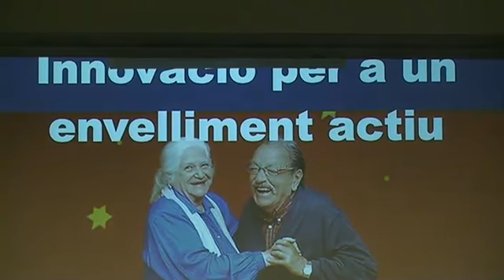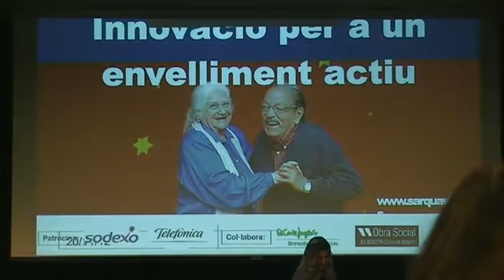Demostración de cuidados Envejecimiento activo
Demostración de como se siente la persona cuidada y su cuidador.